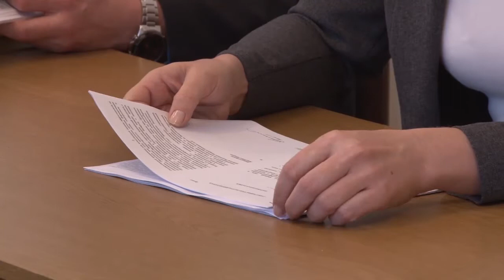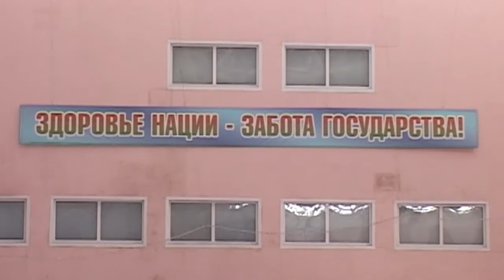Вести Барановичи 23 января 2017.